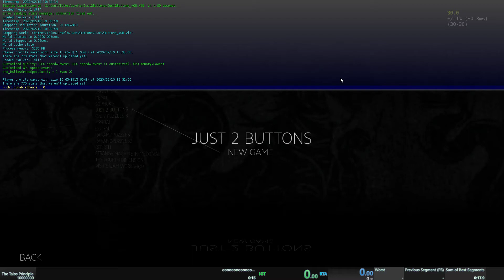TTP: Just 2 buttons Any% in 15.06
too hard